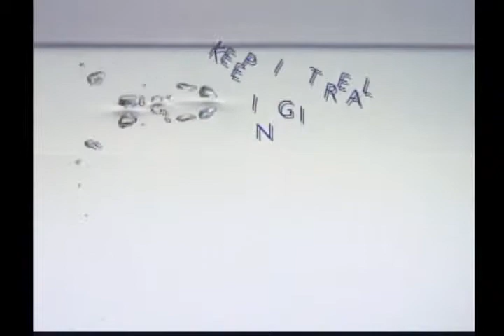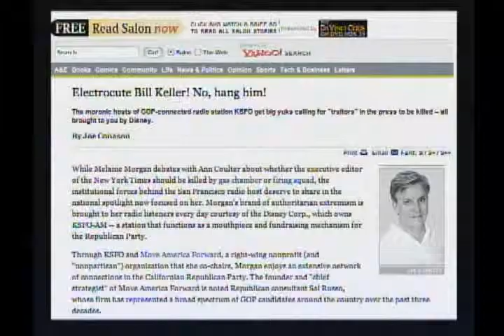Keeping It Real with Steph and Kev - "People Helping People"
Steph & Kev started their own TV show called, "Keeping It Real with Steph and Kev" back in 2007. As always, "I'm Steph...and I'm Kev, and we're Keeping It Real!" In our first season, we recorded 7 episodes for your viewing pleasure. This here is Show # 1 of Season One called "People Helping People"...Enjoy! =)

Peace In,

Steph & Kev

PS...In recent news, Season 2 has now just officially begun!!

Mission Statement:

We will stimulate conversation about a broad range of current topics to provide an opportunity for personal and societal growth. We will create an open atmosphere where listeners feel safe, accepted and respected. As a result, listeners should feel comfortable and compelled to share their ideas. They will be accepted and respected for who they are and for what they believe in. Through our own personal experiences, and those of interviewees and call-ins, we will show listeners how they can change their lives and essentially positively impact the world.

Show Premise:

"When I was young and free and my imagination had no limits, I dreamed of changing the world; As I grew older and wiser I realized the world would not change. And I decided to shorten my sights somewhat and change only my country. But it too seemed immovable. As I entered my twilight years, in one last desperate attempt, I sought to change only my family, those closest to me, but alas they would have none of it. And now here I lie on my death bed and realize (perhaps for the first time) that if only I'd changed myself first, then by example I may have influenced my family and with their encouragement and support I may have bettered my country, and who knows, I may have changed the world." -- Anglican Bishop